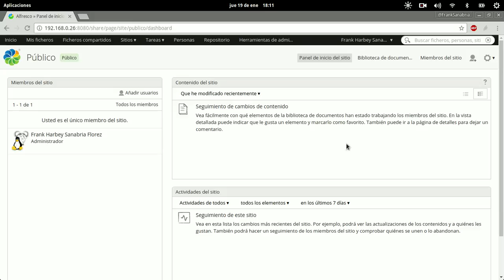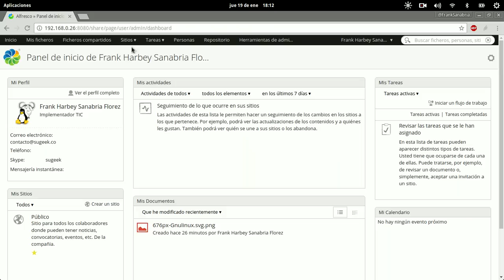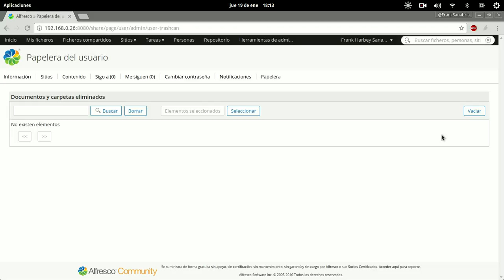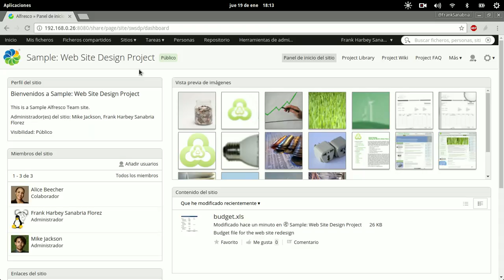Curso de Alfresco Capitulo 6: Eliminar y Recuperar un Sitio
Si por error eliminaste un sitio de Alfresco y tenia información importante, no te preocupes, acá te enseñamos como recuperarlo.